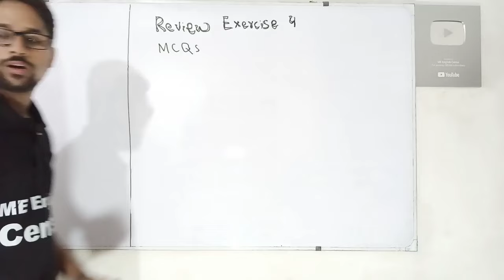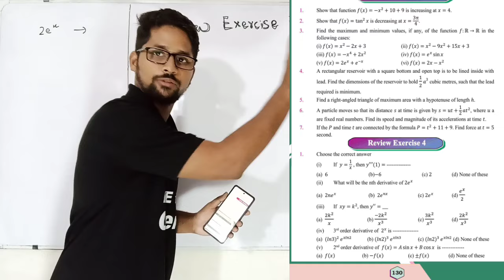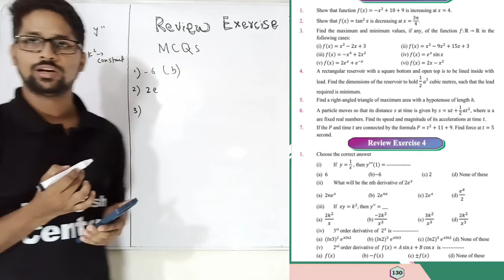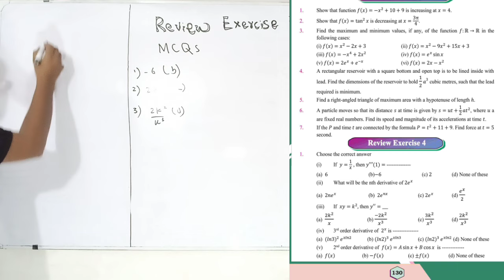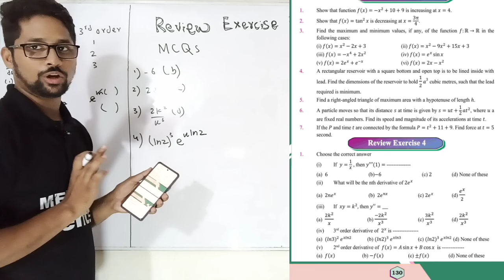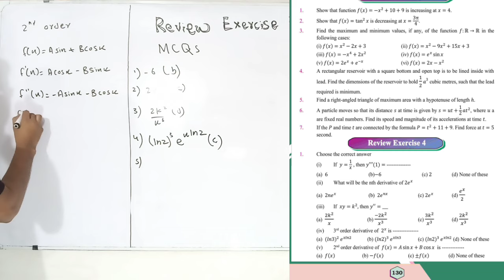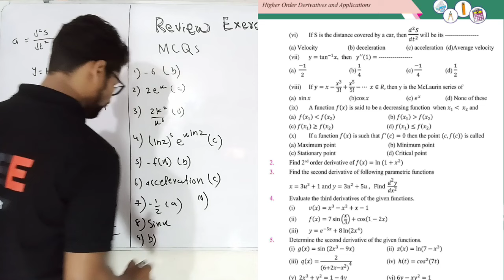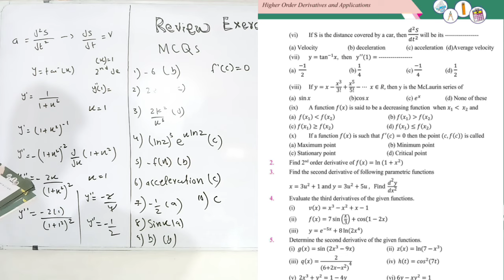Review Exercise 4 | MCQs Unit 4 higher Order derivative & application class 12 New mathematics book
Second Year MCQs Unit 4 higher Order derivative & application class 12 New mathematics book